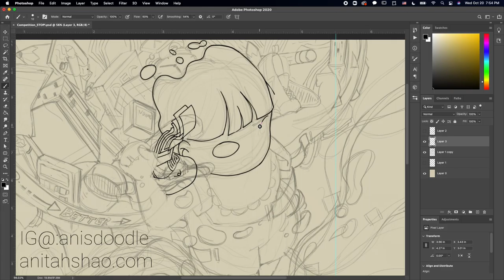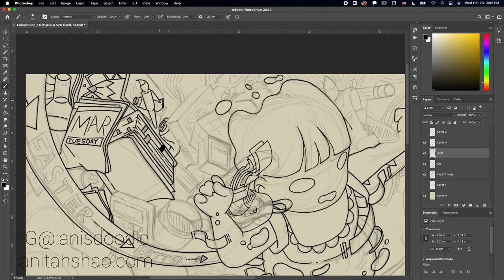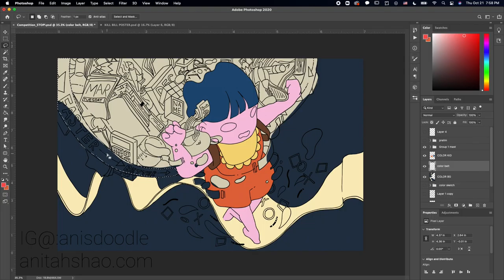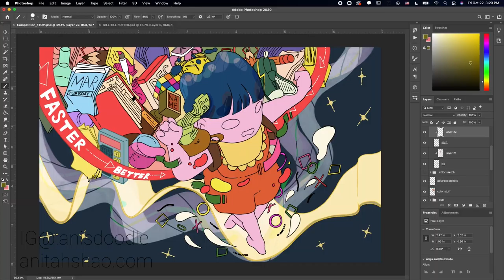Graphic Art process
process video!